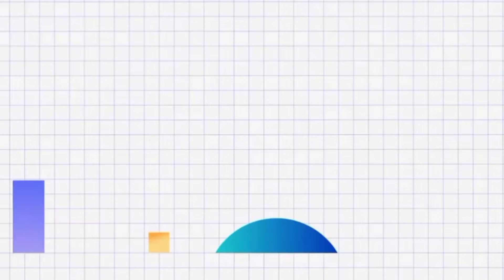INTEGRATING ARTS AND CREATIVE LITERACY IN THE CURRICULUM / THROUGH MUSIC AND DANCE VIDEO / MAPEH 6